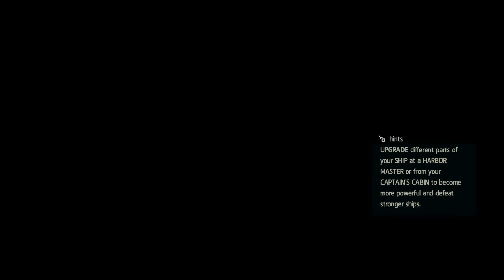Casing For Casse - Assassin's Creed IV: Black Flag #8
We're not even an Assassin yet here we are going to assassinate a Templar! Not for power, not for saving the world...BUT FOR MONEY!